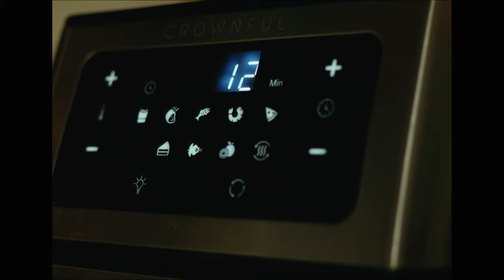Lofi Beats to Make Wings To (BMP6K 60fps Test Footage)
Making wings never felt so sexy.